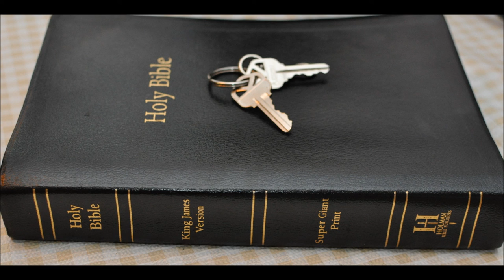The Mystery of the Samaritans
John Chapter 4  1 When therefore the Lord knew how the Pharisees had heard that Jesus made and baptized more disciples than John,
2 (Though Jesus himself baptized not, but his disciples,)
3 He left Judaea, and departed again into Galilee.
4 And he must needs go through Samaria.
5 Then cometh he to a city of Samaria, which is called Sychar, near to the parcel of ground that Jacob gave to his son Joseph.

6 Now Jacob's well was there. Jesus therefore, being wearied with his journey, sat thus on the well: and it was about the sixth hour.

7 There cometh a woman of Samaria to draw water: Jesus saith unto her, Give me to drink.

8 (For his disciples were gone away unto the city to buy meat.)

9 Then saith the woman of Samaria unto him, How is it that thou, being a Jew, askest drink of me, which am a woman of Samaria? for the Jews have no dealings with the Samaritans.

10 Jesus answered and said unto her, If thou knewest the gift of God, and who it is that saith to thee, Give me to drink; thou wouldest have asked of him, and he would have given thee living water.

11 The woman saith unto him, Sir, thou hast nothing to draw with, and the well is deep: from whence then hast thou that living water?

12 Art thou greater than our father Jacob, which gave us the well, and drank thereof himself, and his children, and his cattle?

13 Jesus answered and said unto her, Whosoever drinketh of this water shall thirst again:

14 But whosoever drinketh of the water that I shall give him shall never thirst; but the water that I shall give him shall be in him a well of water springing up into everlasting life.

15 The woman saith unto him, Sir, give me this water, that I thirst not, neither come hither to draw.

16 Jesus saith unto her, Go, call thy husband, and come hither.

17 The woman answered and said, I have no husband. Jesus said unto her, Thou hast well said, I have no husband:

18 For thou hast had five husbands; and he whom thou now hast is not thy husband: in that saidst thou truly.

19 The woman saith unto him, Sir, I perceive that thou art a prophet.

20 Our fathers worshipped in this mountain; and ye say, that in Jerusalem is the place where men ought to worship.

21 Jesus saith unto her, Woman, believe me, the hour cometh, when ye shall neither in this mountain, nor yet at Jerusalem, worship the Father.

22 Ye worship ye know not what: we know what we worship: for salvation is of the Jews.

23 But the hour cometh, and now is, when the true worshippers shall worship the Father in spirit and in truth: for the Father seeketh such to worship him.

24 God is a Spirit: and they that worship him must worship him in spirit and in truth.

25 The woman saith unto him, I know that Messias cometh, which is called Christ: when he is come, he will tell us all things.

26 Jesus saith unto her, I that speak unto thee am he.

27 And upon this came his disciples, and marvelled that he talked with the woman: yet no man said, What seekest thou? or, Why talkest thou with her?

28 The woman then left her waterpot, and went her way into the city, and saith to the men,

29 Come, see a man, which told me all things that ever I did: is not this the Christ?

30 Then they went out of the city, and came unto him.

31 In the mean while his disciples prayed him, saying, Master, eat.

32 But he said unto them, I have meat to eat that ye know not of.

33 Therefore said the disciples one to another, Hath any man brought him ought to eat?

34 Jesus saith unto them, My meat is to do the will of him that sent me, and to finish his work.

35 Say not ye, There are yet four months, and then cometh harvest? behold, I say unto you, Lift up your eyes, and look on the fields; for they are white already to harvest.

36 And he that reapeth receiveth wages, and gathereth fruit unto life eternal: that both he that soweth and he that reapeth may rejoice together.

37 And herein is that saying true, One soweth, and another reapeth.

38 I sent you to reap that whereon ye bestowed no labour: other men laboured, and ye are entered into their labours.

39 And many of the Samaritans of that city believed on him for the saying of the woman, which testified, He told me all that ever I did.

40 So when the Samaritans were come unto him, they besought him that he would tarry with them: and he abode there two days.

41 And many more believed because of his own word;

42 And said unto the woman, Now we believe, not because of thy saying: for we have heard him ourselves, and know that this is indeed the Christ, the Saviour of the world.

43 Now after two days he departed thence, and went into Galilee.

44 For Jesus himself testified, that a prophet hath no honour in his own country.